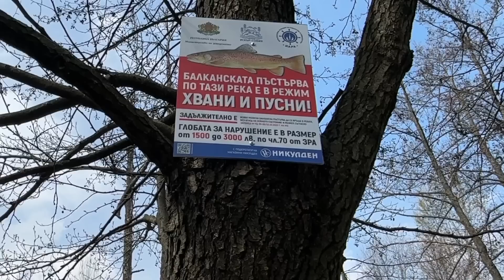100 КИЛА РИБА за 3000лв на р. ИСКЪР в СОФИЯ! Зарибяване с пъстърва на сдружение "Искър-София"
🔊 Пъстървови ръкави Vankocraft - много полезен аксесоар!

🔊 Присъединете се и към Facebook групите, в които качвам репортажи и снимки, а можете и вие да качвате:

🔊 Контакт с мен за покупки, оферти и бизнес предложения.